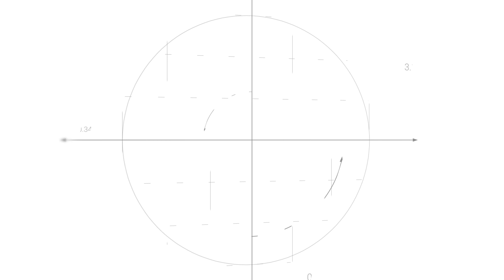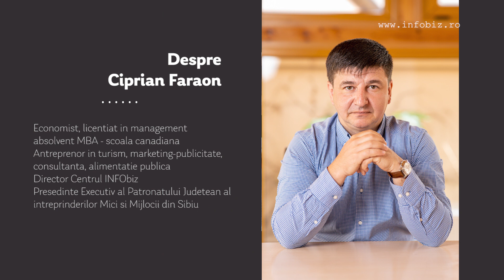Episod 3 INFO Biz cu Ciprian Faraon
Ediție specială a emisiunii "INFOBiz cu Ciprian FARAON" - dialog online cu domnul Eugen COJOACĂ, Președinte al Agentiei Naționale pentru Achizitii Publice.